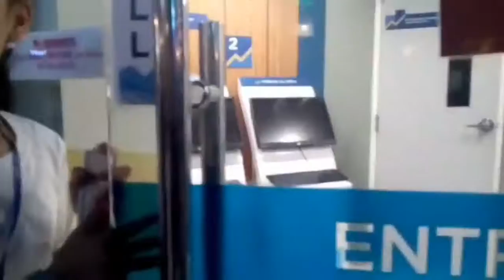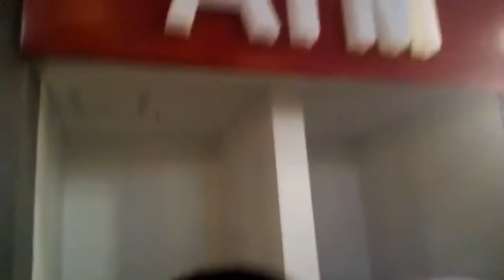FIELD TRIP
March 4 2018 bucal elemetary school field trip.
Places:
Gardenia bakery
Mmda road safety park
Kidzania